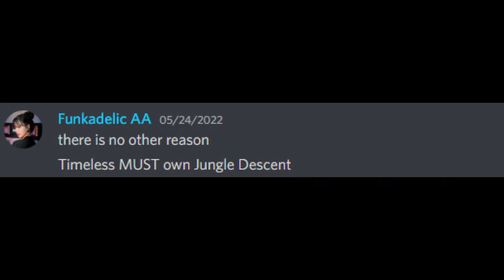Driving amongst the gods. Forza Horizon 5 | Jungle Decent (S2) 1:28.0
Who the hell needs a racing line?
This took a few hours man give the video a like please!
I can't tell you how many 1:28.2's 4's and 5's I've gotten.
Here's a link to my discord. Check it out!
Song     Going Ghost
Artist     Jeris Johnson
Album     Going Ghost
WMG (on behalf of 300 Entertainment); LatinAutorPerf, LatinAutor, Kobalt Music Publishing, AMRA BR, AMRA, and 5 Music Rights Societies